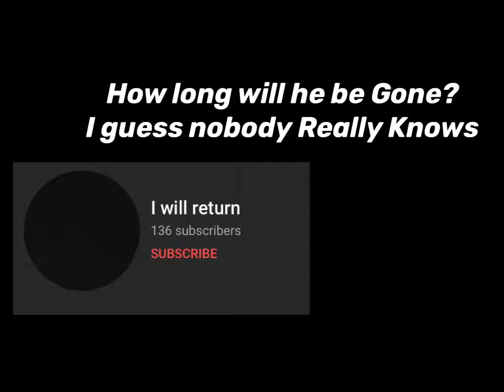StopFloridaMan SOMETHING WEIRD HAPPENED TOO FLORIDA MAN TODAY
This is Creepy 😰